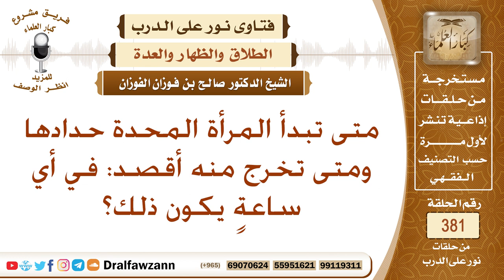متى تبدأ المرأة المحدة حدادها ومتى تخرج منه أقصد: في أي ساعةٍ يكون ذلك؟ الشيخ صالح بن فوزان الفوزان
نص السؤال: متى تبدأ المرأة المحدة حدادها ومتى تخرج منه أقصد: في أي ساعةٍ يكون ذلك؟
السيرة الذاتية :
للاشتراك في قناة الشيخ صالح الفوزان

رئيس الفريق
لمشروع كبار العلماء